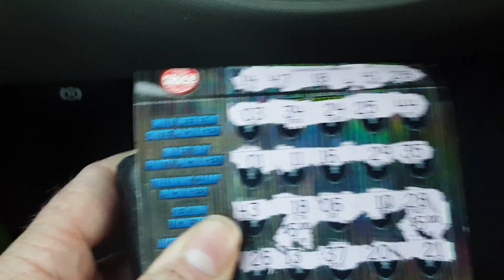Quick $5 Cowboys winner